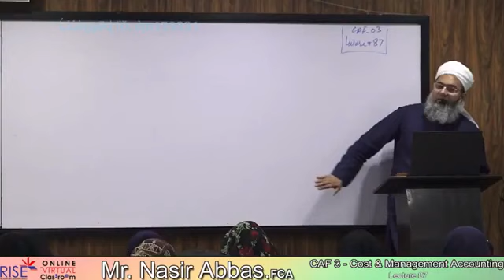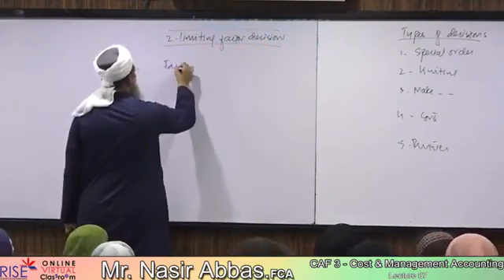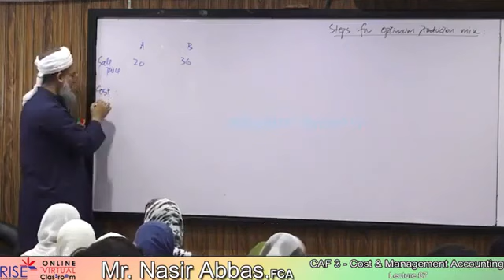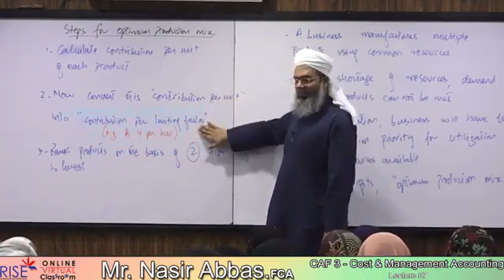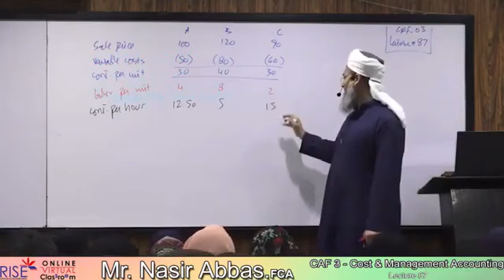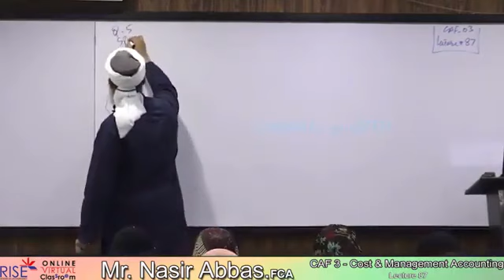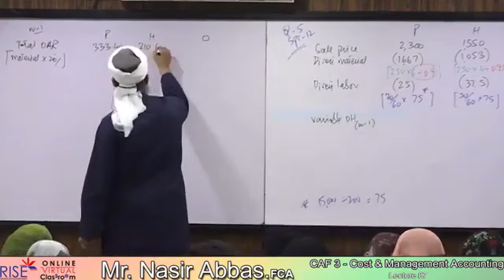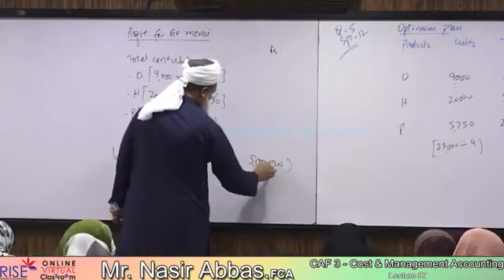CMA Lec 87 Sir Nasir Abbas